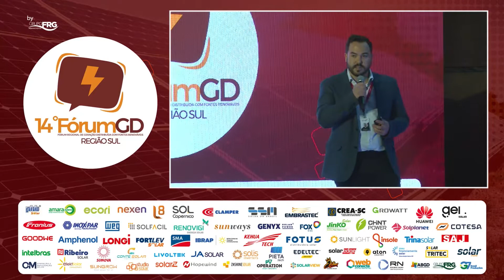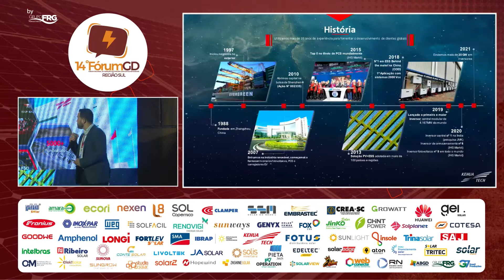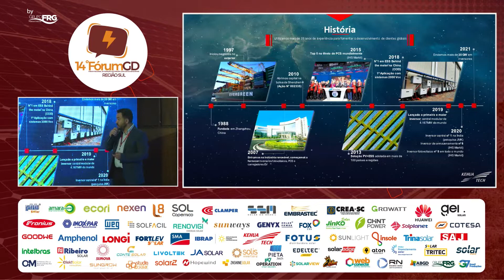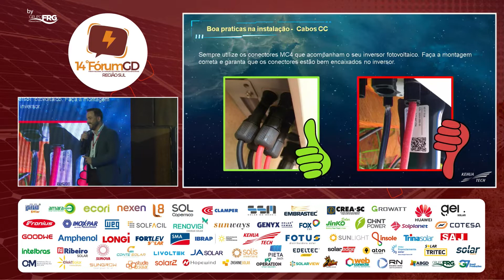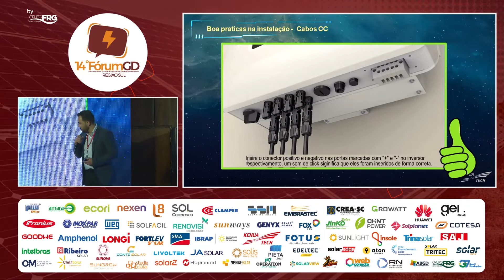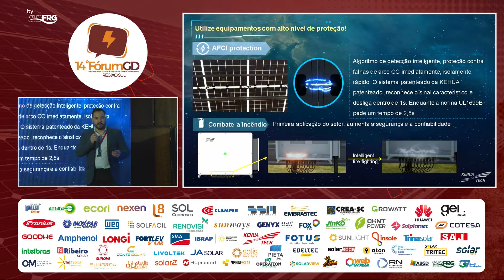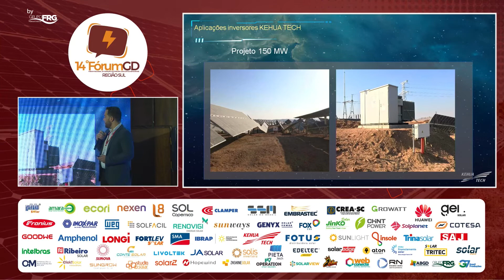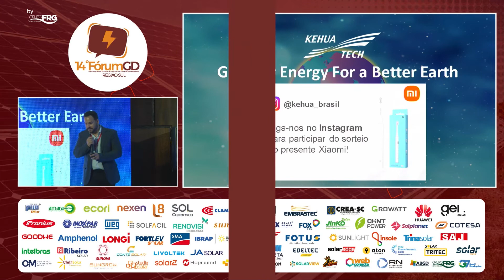FELIPE LEME | KEHUA - Como melhorar a segurança nas instalações fotovoltaicas